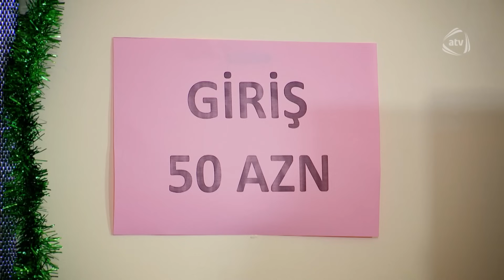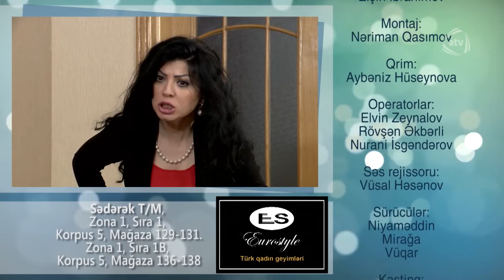Bacanaqlar - Xoş gəldin (296-cı bölüm)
Bacanaqlar serialı.

Rollarda:
Taleh - Elməddin Cəfərov
Qismət - Elnur Hüseynov
Mətanət - Firəngiz Mütəllimova
Bəsti - Fatma Mahmudova
Zərnişan - Zöhrə Abdullayeva
Xəyalə - Aysel Nazim
Məhəbbət - Ramin Hacıyev
Sevda - Nigar Mahmudova